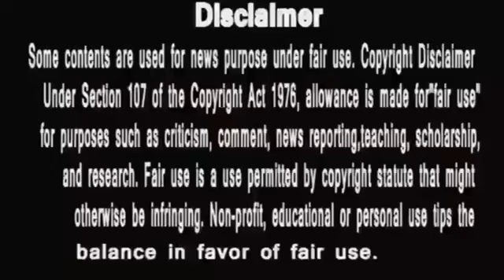Anupama Public voice || कभी नहीं सुधर सकते ये नाग बहन भाई